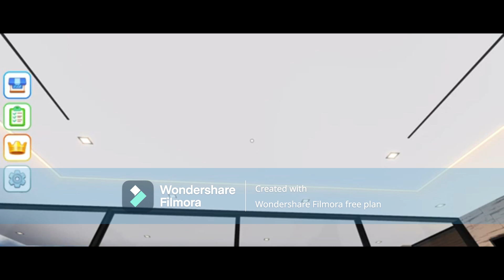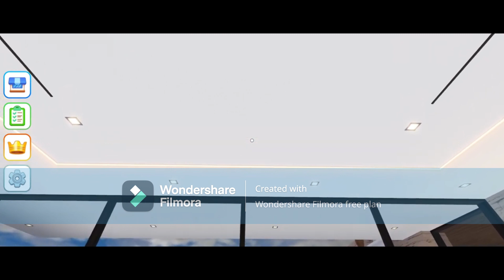ROBLOX Hellcat in the Hood S2 EP.8 - WE JUST MOVE A NEW HOUSE 😱😲& AS A FAMILY😁[HD]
DavellYoutube Reacts FunnyMike Ep.2 WE GOT OUR WINDOW BUSTED OUT BY THE CREEPER IN THE ATTIC...😱💔

DAVELL YOUTUBE Playing Spider Man Miles Morales PART 3😱| MY CRUSH SWITCH UP ON ME😭💔[HD]